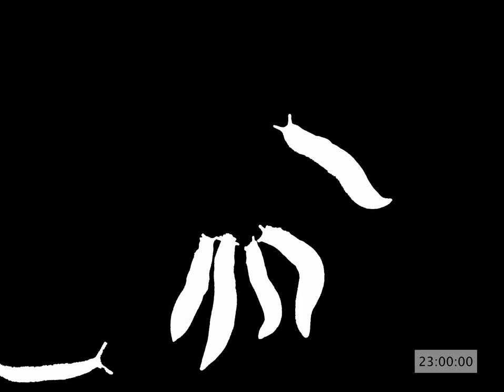Night Camera Slug Bait BW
Image sequence from IR camera capturing slugs foraging on seeds at night.
Illumination: 850nm LED Ring
Camera: IMX291 with 4mm M12 Lens
Date: 23 October 2020
Image processing: Adaptive thresholding to detect only slugs